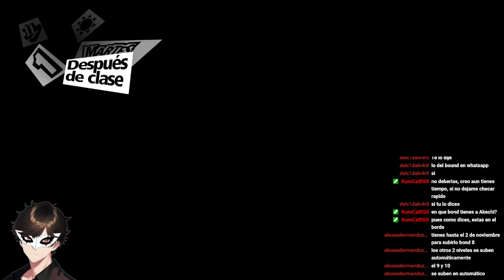Sigamos explorando el Casino de Sae [Persona 5 Royal] (Parte 04)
Buenas a todos, chicos y chicas!
Seguimos con más Persona 5 Royale, mientras seguimos explorando el Palacion de Sae para encontrar su "Tesoro".
PD: Me disculpo por la cantidad de partes que tiene este video, pero ese dia tuve problemas con la net, asi que se me cortaba a cada rato la transmision.

Si quieren donar para apoyarme, les dejo el link aquí abajo